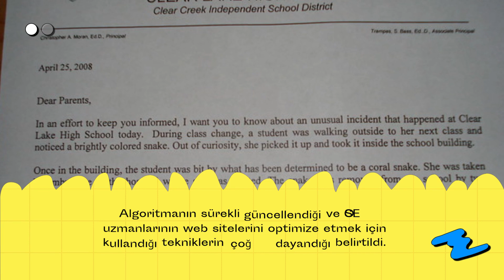Google Algoritması Nedir ve Neden İçerik Üretenler İçin Önemli? - Youtube kanallarında SEO ve içerik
"Google Algoritması Nedir ve Neden İçerik Üretenler İçin Önemli?" başlıklı videomda, Google algoritmasının ne olduğunu ve içerik üretenler için neden önemli olduğunu ele alacağım. Googlealgoritması içerikpazarlama SEO gibi konu başlıklarına değinip, Google algoritmasının nasıl çalıştığını, arama sonuçlarının nasıl sıralandığını ve içerik üretenlerin bu algoritmayı nasıl kullanabileceğini açıklayacağım. SEO üzerinde duracağım ve içerik üretenlerin işletmelerinin veya çevrimiçi varlıklarının görünürlüğünü artırmak için nasıl optimize edebileceklerini paylaşacağım. Google algoritması hakkında detaylı bilgi arayanlar için SEO'nun temel konularına da değineceğim.